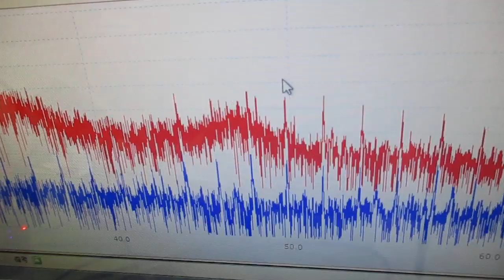メガヘルツの超音波発振制御プローブを利用した実験動画